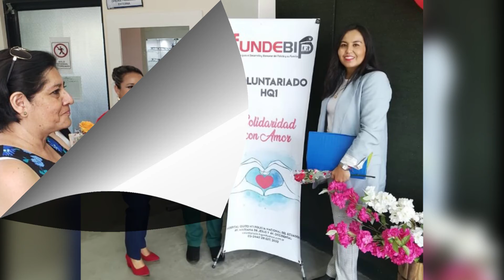Fundebip continúa al servicio de la familia policial.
La Sra. Mary Nieto de Carrillo, Presidenta Nacional de Fundebip, visita a las señoras del voluntariado del HQ1, por el día del amor y la amistad.